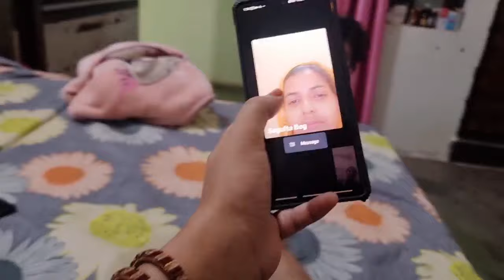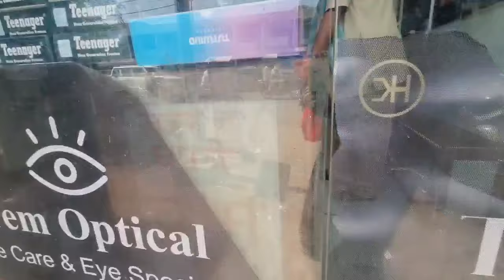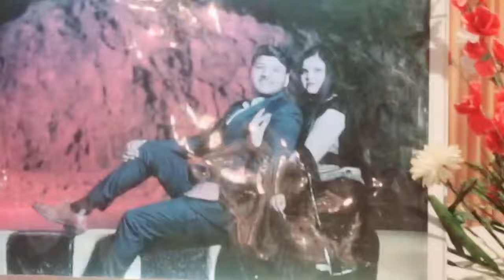🤲 new ghar pe kiya birthday celebrate or attend ki humne shilpa ki shadi || wedding Vibes 🤗